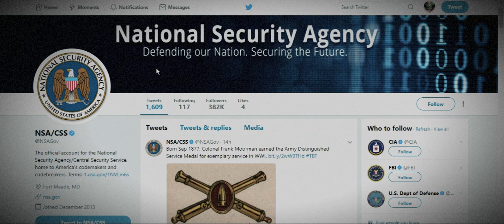When you find out the Gov't is on Twitter